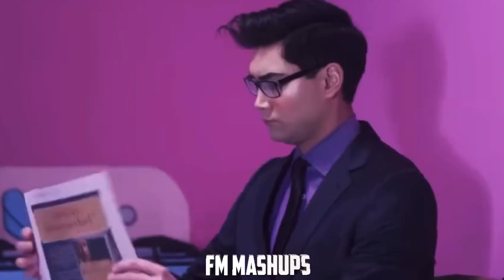Dollhouse x Class Fight X VOID [Melanie Martinez³] Mashup (Official Music Video) ♡~•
THANKS TO @ImDefinitelyreal AGAIN FOR THE MUSIC VID ILYYYYY 😻

SECOND INSTANCE OF CRYBABY X K-12 X PORTALSSSSSSS

(this is the alone version)

MATERIALS:

Dollhouse [Official Instrumental and Acapella]

Class Fight [Official Instrumental and Acapella]

VOID [D.I.Y Stems]

REQUEST FORM: (do this if you want me to make your request 😻)

i hope you enjoy and have a wonderful day :3